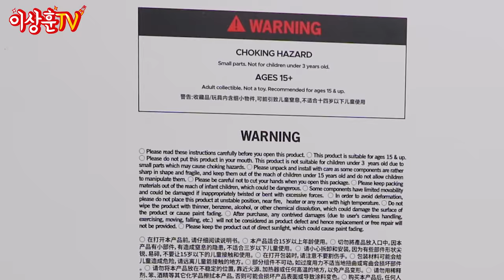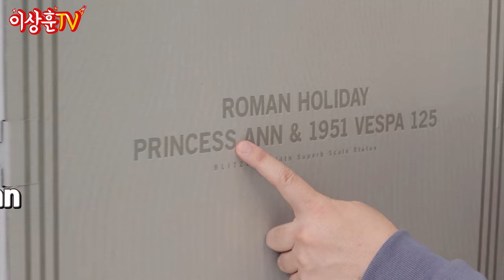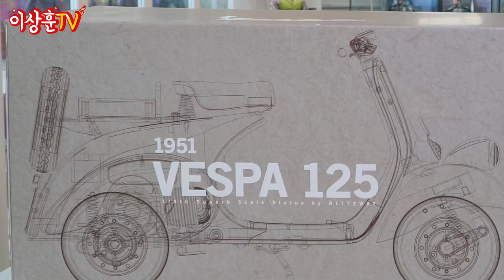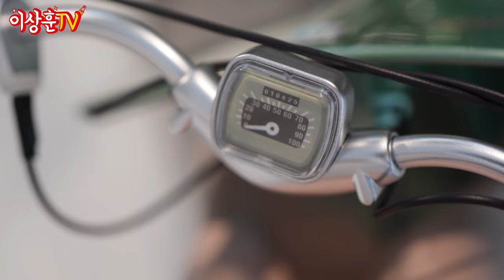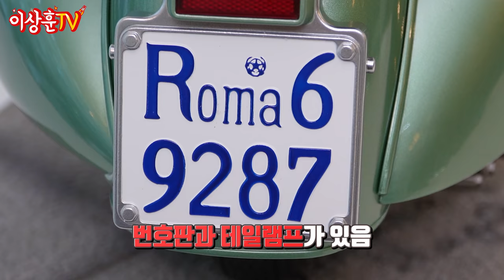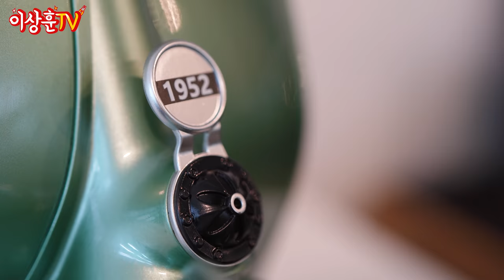(ENG) 귀하신 앤 공주님이 이런 누추한 곳까지.. 블리츠웨이 로마의 휴일 오드리 헵번 리뷰!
상하이~
오늘 리뷰는 또 어마어마한 비주얼의~~~
영화 로마의 휴일의 오드리 헵번입니다!

그런데 오늘은 상또떨이 잠잠한가 했더니..
세상에나 우리 앤 공주님 손가락에 무슨일이 생긴거죠?!!